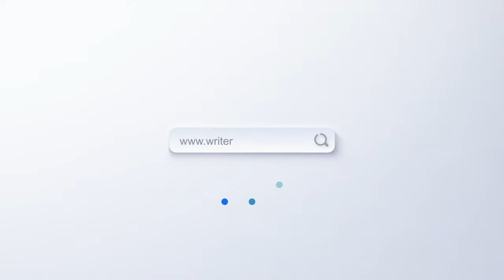Kerri Sackville, author of 'The Life-changing Magic of a Little Bit of Mess'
Australian Writers’ Centre Kerri Sackville is an Australian author and columnist. She has written extensively for online and print publications including 'Sunday Life' magazine, 'The Sydney Morning Herald', 'The Age', and news.com.au, and has appeared
frequently on TV and radio. Kerri is the author of four books and has contributed to several anthologies. Her latest book is 'The Life Changing Magic of a Little Bit of Mess: A Bible of
Domestic Imperfection'. It’s pretty funny. Kerri lives in Sydney with her kids and a recalcitrant cat.

This interview is from the ‘So You Want To Be A Writer’ podcast by the Australian Writers’ Centre, where you’ll find world-class writing courses. You can learn online with your own tutor, and join a wonderfully supportive writing community.

Keep up to date with opportunities, writing news and world-class resources via our weekly newsletter